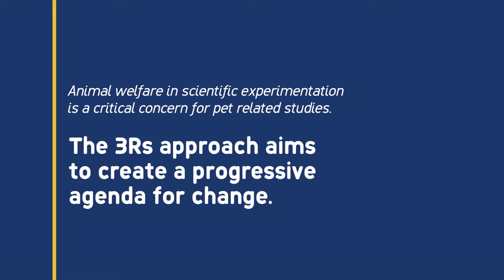Animal welfare and scientific quality depend on the 3Rs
Dr Judy MacArthur Clark CBE, who was formerly Head of the Animals in Science Regulation Unit for the UK Government’s Home Office, introduces the 3Rs (refinement, replacement, reduction) and their importance in animal welfare at the WALTHAM International Nutritional Science Symposium (WINSS).

Refinement, replacement and reduction are fundamental to animal research in some countries, but not all. Judy reminds us of the importance of the principles, and how they should apply to housing and environmental enrichment.

Good welfare and good science go hand in hand to generate reliable data.

Caring science is one of the fundamental beliefs at WALTHAM, with all research conducted to the highest of ethical and welfare standards. Improving ethics and welfare for animals used in welfare across the globe, as well as raising the bar for scientific quality, are important messages that WALTHAM delivers.

To read about Judy and her abstract for his presentation, go